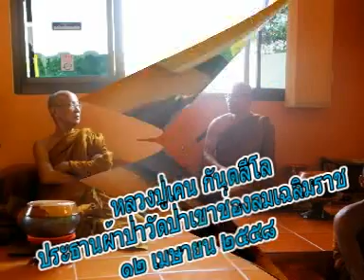หลวงปู่เคน กันฺตสีโล ประธานผ่าป่าวัดเขาช่องลมเฉลิมราช จ.เพชรบูรณ์ ๑๒ เมษายน ๒๕๕๘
หลวงปู่เคน กันฺตสีโล วัดดอนไชย บ้านหนองหญ้าไทร ต.หินฮาว อ.หล่มเก่า จ.เพชรบูรณ์ ประธานผ่าป่าวัดป่าเขาช่องลมเฉลิมราช บ้านกุฏิพระ ต.ท่าข้าม อ.ชนแดน จ.เพชรบูรณ์ ๑๒ เมษายน ๒๕๕๘